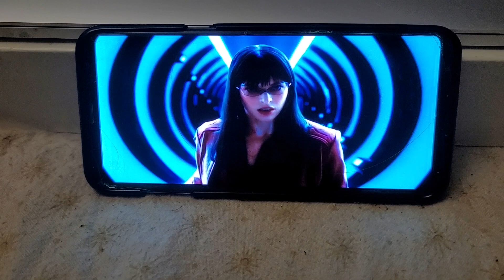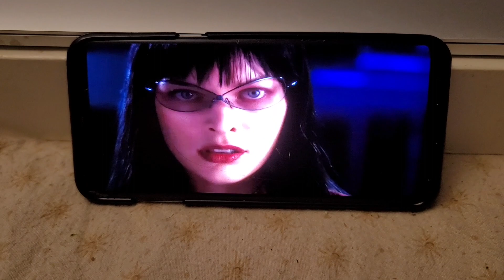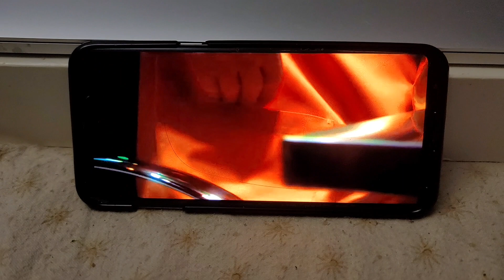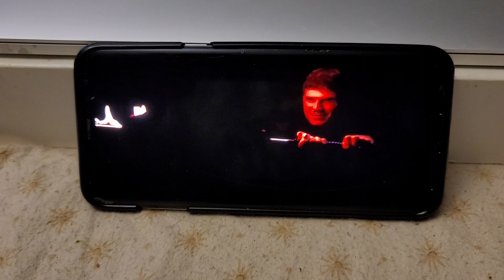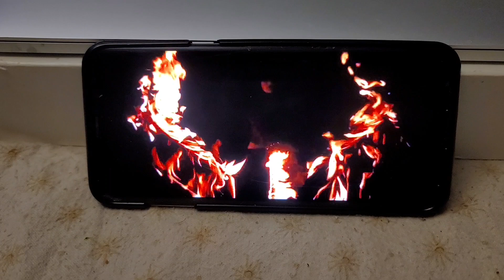February 20, 2023